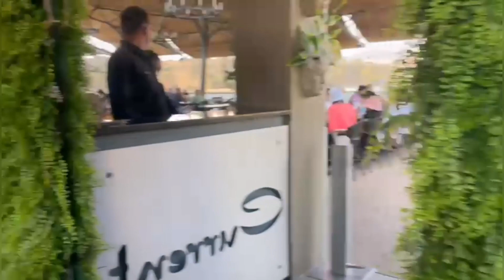MiniVlog: Hiking with Team Excellence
A very interesting hiking vlog😂
I'm not a fan of hiking (definitely not doing it again) but my love language is quality time, so I enjoyed it so much, even though I was dying! Lol.